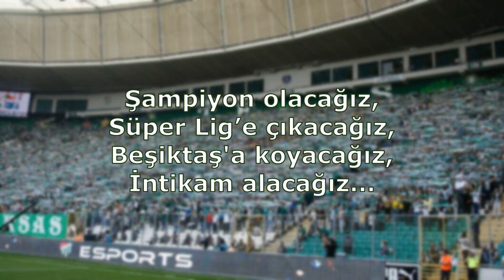Bursaspor Tezahüratları - Şampiyon Olacağız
Şampiyon olacağız,
Süper Lig’e çıkacağız,
Beşiktaş'a koyacağız,
İntikam alacağız...